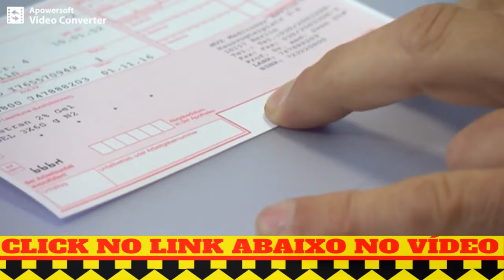Aplicação de Testosterona,Como Aumentar Testosterona Baixa Natural Sem Remédio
A possibilidade de "Viver Mais e Melhor com Uso de TESTOSTERONA" é uma realidade baseada em evidência clínica e científica na área da MEDICINA, abrangendo saúde, sexualidade, esportes, longevidade.

O Prof. Dr. Joel Cunha (MSc PhD PD) com sua sólida formação na área de Imunologia e Fisiopatologia disponibiliza neste curso o que há de mais atual na área de terapia com TESTOSTERONA, considerando os benefícios e riscos para homens e mulheres, de todas as idades. As suas principais dúvidas e perguntas serão respondidas de maneira objetiva e clara neste curso. Os inscritos no curso recebem um certificado de 20 horas válidos para horas complementares nas universidades..

dr. carlos schlischka testosterona 100,
testosterana natural,
testosterana baixa,
testosterana em comprimido,
testosterana injetavel,
testosterana o que é,
testosterana antes e depois,
testosterana alta,
Lair,
saúde,
lair ribeiro,
testosterona,
testosterona lair ribeiro,
lair ribeiro testosterona,
progesterona,
lair ribeiro tribulus,
lair ribeiro falando sobre testosterona,
aumentar testosterona,
Dr. Carlos Schlischka,
Dr. Carlos Schlischka testosterona,
disfunção eréril,
Doutor,
Lair Ribeiro,
saúde,
disfunção sexual,
tratamentodr lair ribeiro,
vida saudável,
dr carlos schlischka,
jolivi saude da prostata,
jolivi testosterona,
jolivi saúde naturalsaude e bem estar,
exercicios para disfunção sexual,
bem estar,
saúde natural,
tratamento natural,
prevenção de doenças,
disfunção erétil,
tratamento natural,
disfunção erétil psicológica,
disfunção eretil tem cura,
impotencia sexual masculina,
causas impotencia sexual,
vida sexual ativa,
vida sexual,
suplementos fitoterápicos,
saúde masculina,
saúde da próstata,
testosterona,
libido,
modulação hormonal,
viagra natural,
viagra,
androlo,
gianutrologia,
endocrinologia,
medicina funcional,
antiaging,
como aumentar testosterona naturalmente,
testo,
como aumentar,
como,
aumentar,
produzir testosterona,
como ganhar testosterona,
testosterona natural,
aumentar massa muscular,
ganhar massa muscular,
massa muscular,
definir o corpo,
definir corpo,

testosterona função,
testosterona feminina,
testosterona natural,
testosterona baixa,
testosterona suplemento,
testosterona masculina,
testosterona como aumentar,
testosterona comprar,
testosterona baixa tratamento,
testosterona baixa feminina,
testosterona baixa em jovens,
testosterona baixa feminina,